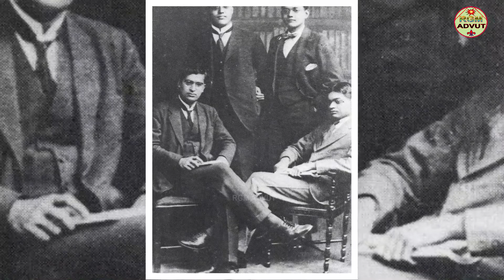নেতাজি সুভাষচন্দ্র বসু এখনো কি বেঁচে আছে?//History Of Netaji Subhash Chandra Bose//Bengali